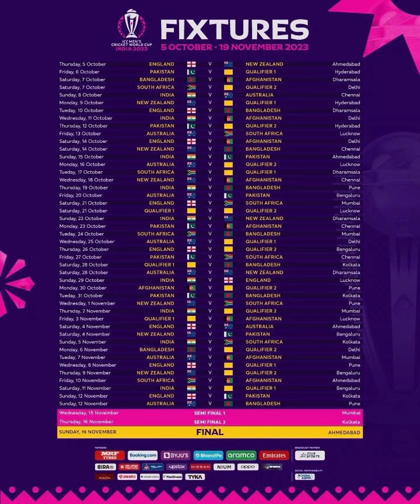ICC World Cup 2023 Complete Schedule | Cricket News | Cricket Fans | Cricket Lovers